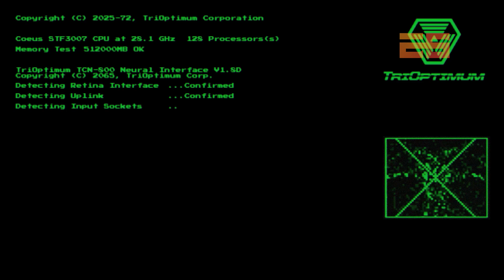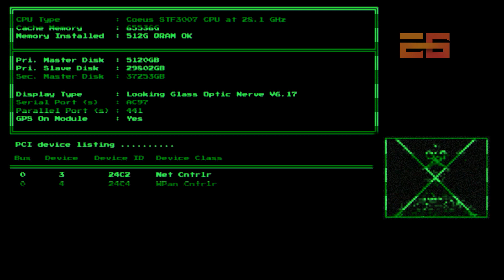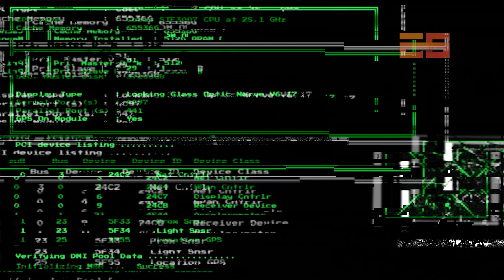E6 - Nightdive Studios New Details On System Shock Remake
Shacknews E6 2022 will take place between June 14-17 and will feature a special indie showcase presentation, live music performances, and exclusive game developer interviews. The event will take place live on our Shacknews Twitch channel and all of the VODs will be on our YouTube channel. We will be announcing more details on guests in the coming weeks, but we just couldn't contain our excitement anymore. Tune in next month for the continuation of our special event series that began with E4 2020.